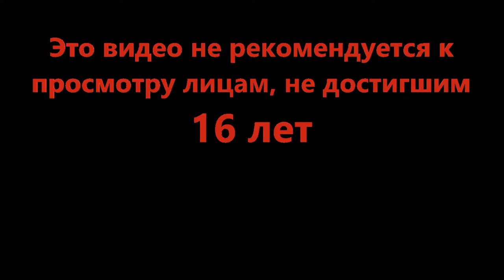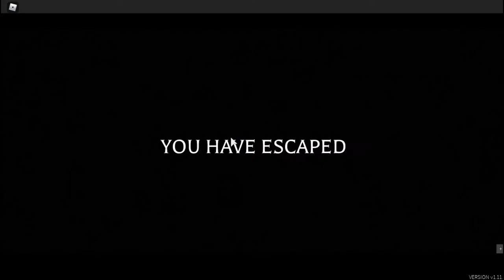Надо крутить гайки - 🕷 BtD: REDUX 🕷 (Roblox)